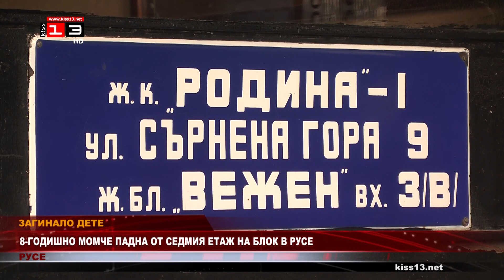Дете загина след падане от седмия етаж на блок в Русе